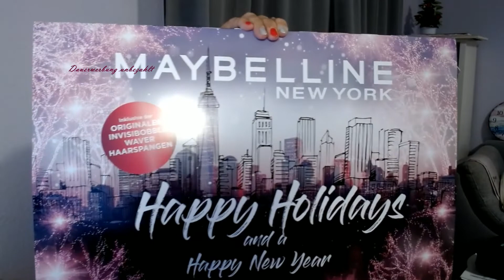Erster Adventskalender 2022 unboxing